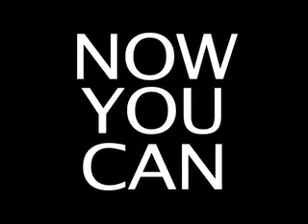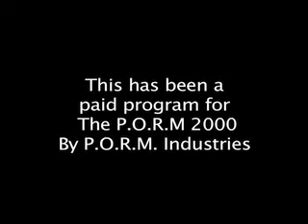P.O.R.M. 2000 - Part 2 (Censored Version)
The P.O.R.M. 2000 is a breakthrough in speech interpretation-correction technology. Watch the 2-part informative video to see how it can change your life!